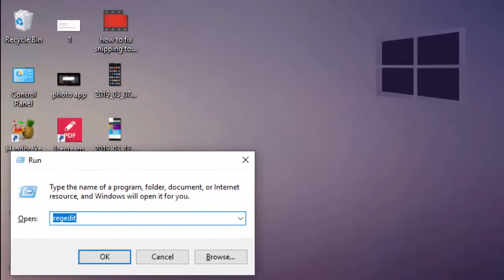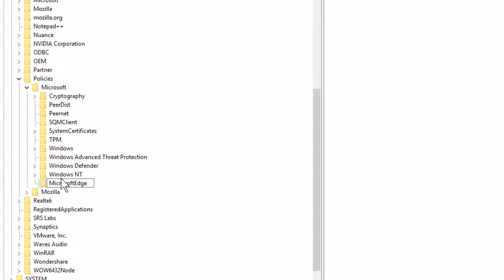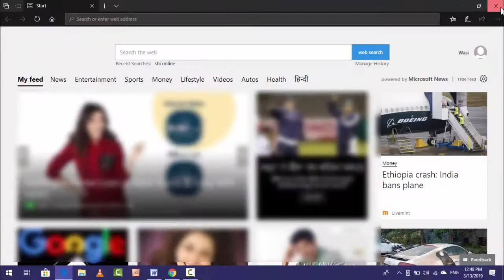How to Disable InPrivate Browsing in Microsoft Edge on Windows 10 PC